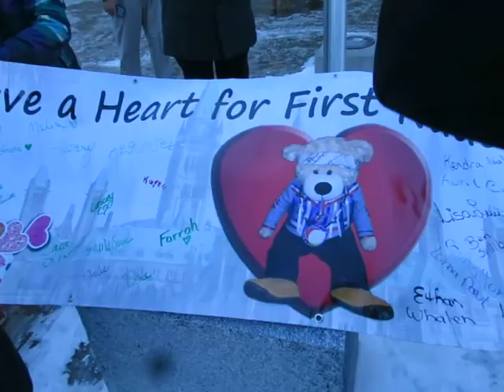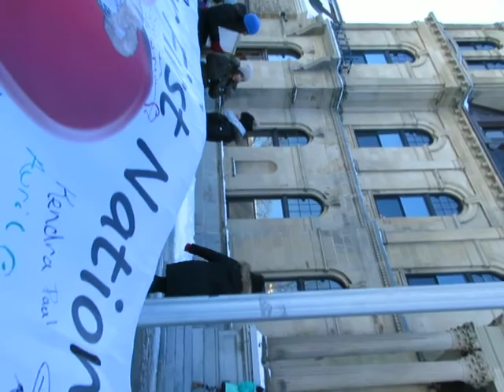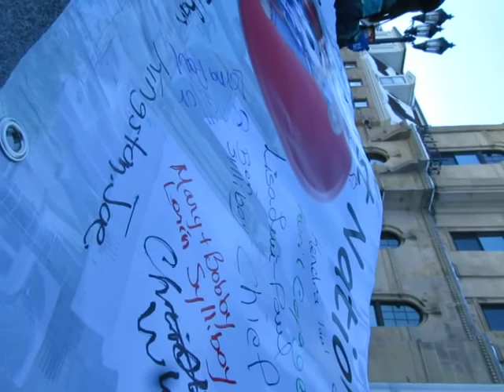Have a Heart Day for First Nation's Children in front of the New Brunswick Legislature!!!!